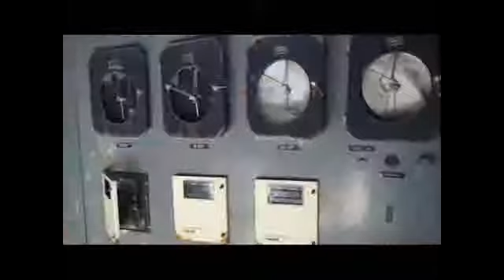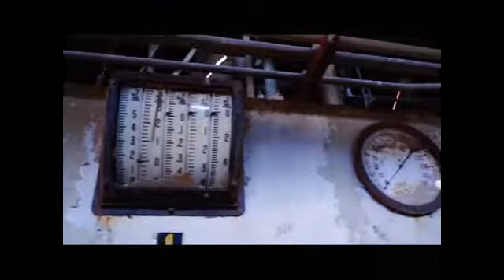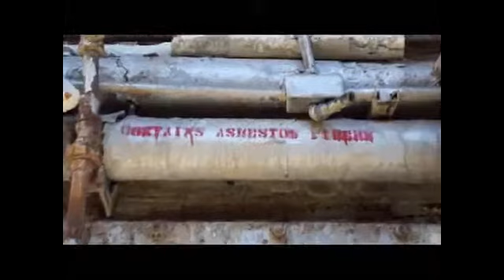Abandoned Union Sugar Factory Plant Santa Maria California Climbing Inside The Silos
It was awesome climbing around INSIDE the silos! Loved this place!
Amazing random find!
My BOOKS of abandoned places on AMAZON
MANSON FAMILY LOCATIONS INCLUDING DIRECTIONS, LISTED BELOW.